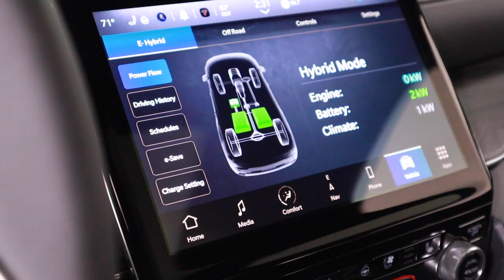Feeny 4xe Pick Your Power Contest - Tyler Bowen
Salesman Tyler Bowen walks us through a brand new Jeep Grand Cherokee SUMMIT 4xe.